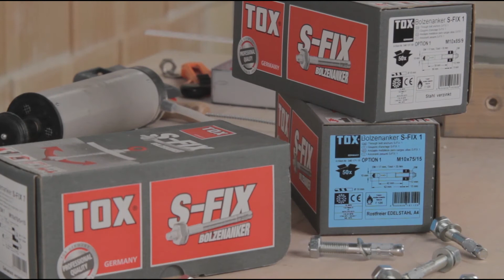TOX plug tip: S-Fix stud anchor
TOX Holds. Since 1941.
Germany's oldest plug manufacturer and inventor of the universal plug.